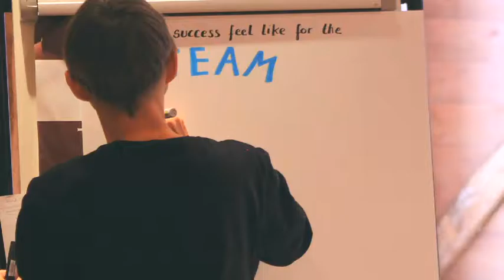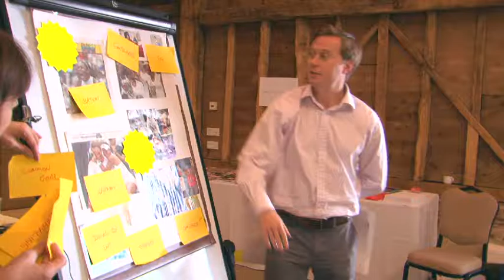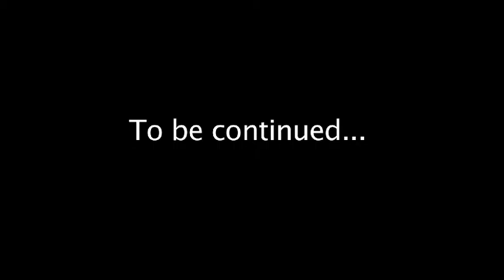Roche Quality rebrand launch film - part 1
Rebranding the PDQ identity - the start of the journey.